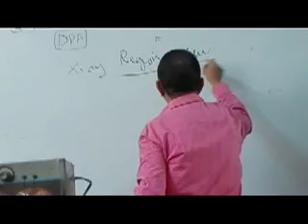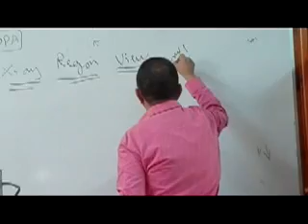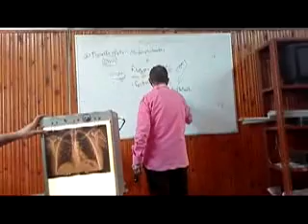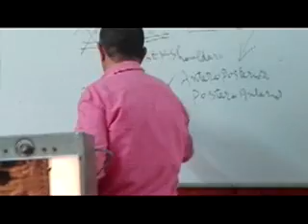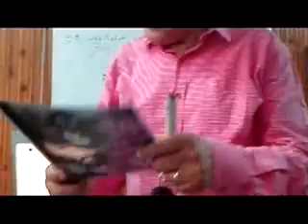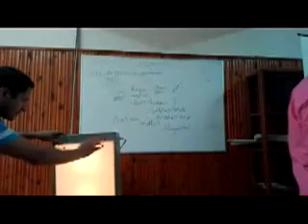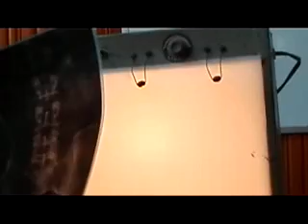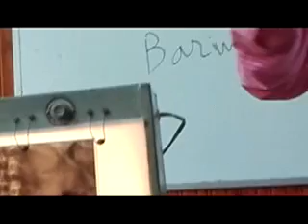التدريب على الامتحان العملى للافلام 2